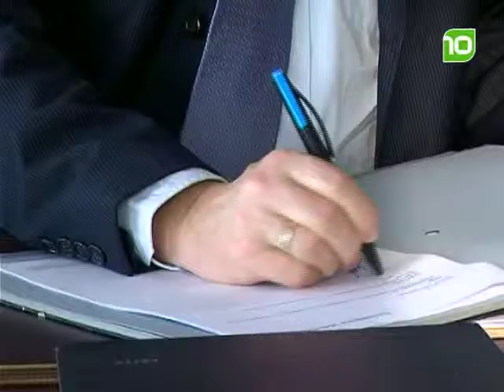Jacobs met dood bedreigd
Fons Jacob, de burgemeester van Helmond krijgt persoonsbeveiliging, omdat hij en zijn gezin met de dood zijn bedreigd.